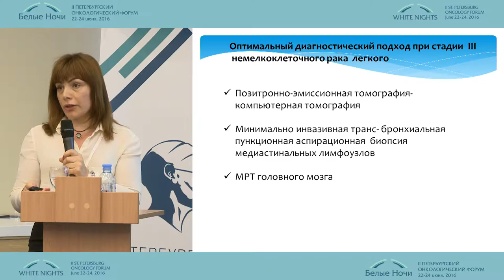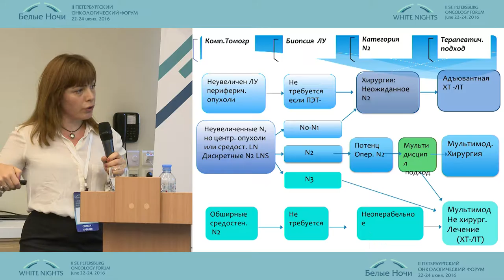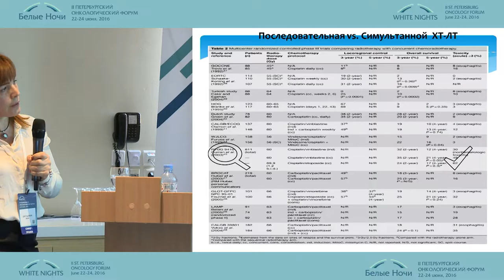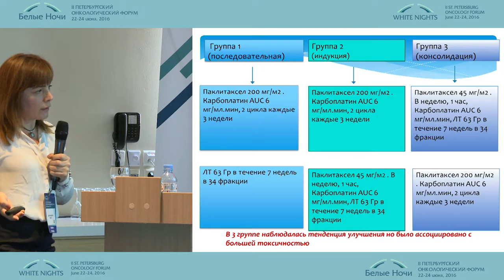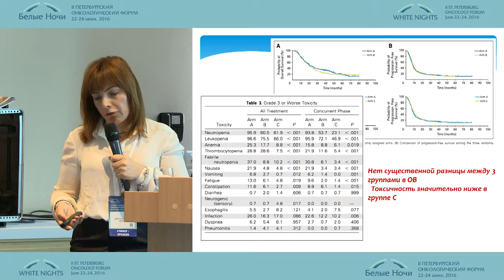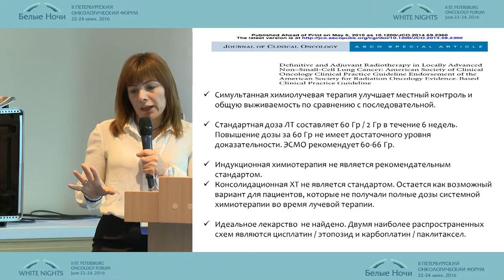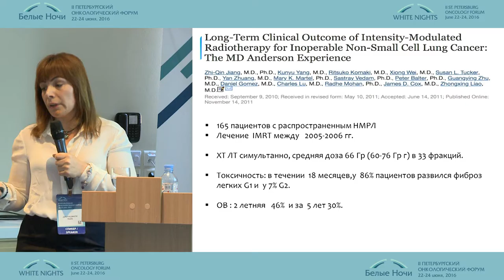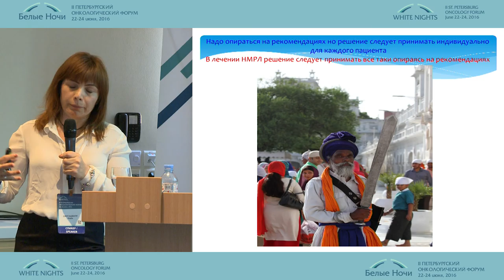Chemoradiotherapy NSCLC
Maia Dzhugashvili (Murcia, Spain)